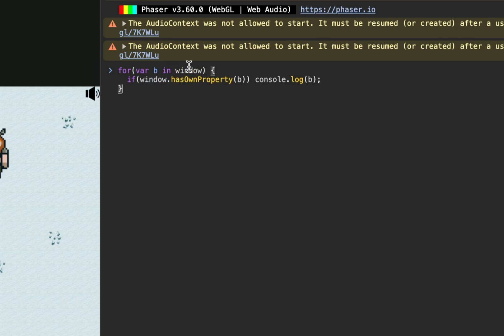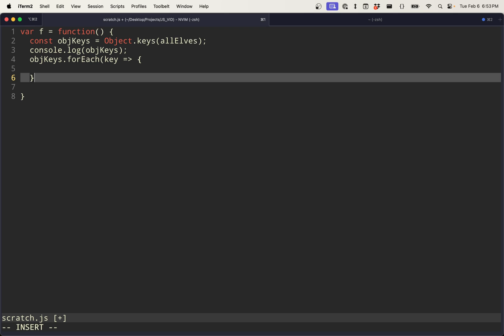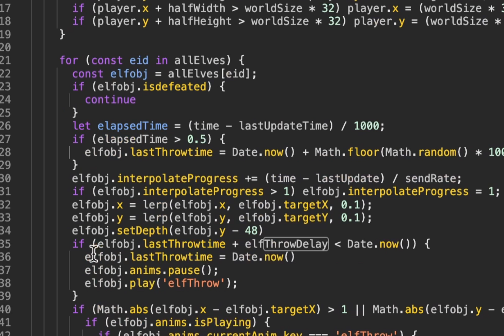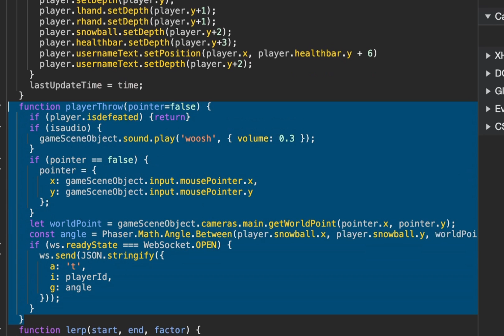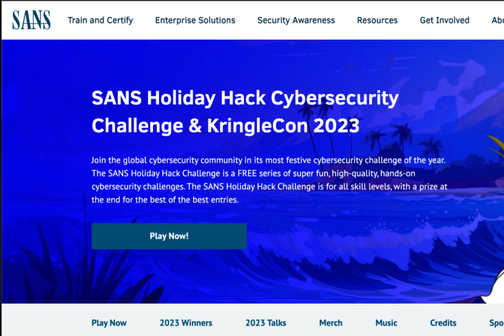Simple JavaScript Aimbot - HTML5 Game Hacking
🔥 Learn How to Make a Simple JavaScript Aimbot!

Learn the basics of HTML5 game hacking with this short and simple tutorial!

📜 Video Description:
This video takes inspiration from the SANS Holiday Hack Challenge 2023. This challenge featured an HTML5 snowball fight game against Santa and his elves. Our objective was to hack this game and introduce cheats for a more engaging experience. We began by altering URL variables to switch the game from a multiplayer to a single-player mode, allowing an AI teammate to join us. This set the stage for our hacking exploits, which included implementing a 'God Mode' by manipulating the JavaScript takeHit function within the player object. This function, normally triggered by a snowball hit, was overridden to prevent any decrease in our health.

Our adventure in game hacking didn't stop there. We focused on the allElves variable to automatically defeat elves by setting their isDefeated status to true, ensuring they couldn't attack or move. While disabling their movement was effective, we also wanted to show their defeat through animations, achieved by tweaking our hacking approach. To further tip the scales in our favor, we manipulated the elfThrowDelay variable, rendering the elves unable to throw snowballs at us. The pinnacle of our hacking efforts was the creation of a JavaScript aimbot. By revising the playerThrow function, we aligned our aim with the elves, enabling us to throw snowballs accurately at them. Although our aimbot wasn't flawless, especially against moving targets, it significantly enhanced our gameplay. This tutorial wasn't just about hacking a single game; it was a demonstration of the possibilities within HTML5 game hacking, emphasizing the importance of understanding developer tools and client-side code.

We embarked on a journey into the realm of HTML5 Game Hacking, starting with a project to develop a Simple JavaScript Aimbot that could fundamentally change the gameplay. Our foray into JavaScript Game Hacking revealed numerous techniques that could be applied across various platforms, especially in the context of HTML5 Aimbot creation. The world of web browser game hacking is vast and diverse, offering endless possibilities for creative coders. Hacking browser games became an intriguing challenge for us, leading to a deeper understanding of browser game hacking methodologies

 Along the way, we discovered a variety of HTML5 hacks that could alter game mechanics in unexpected ways. Implementing HTML5 cheats, we found, could significantly enhance the gaming experience for players. Our exploration extended to web browser game cheats, uncovering vulnerabilities that could be exploited. We delved into Web Browser Game Exploits, which opened up new avenues for modifying game behavior. HTML5 Game Manipulation, a key aspect of our research, allowed us to alter game environments in real-time.

As we progressed, we developed a series of Javascript hacks, each designed to test the limits of what could be achieved in browser-based games. Alongside these hacks, we crafted javascript cheats, aiming to simplify complex game scenarios. Finally, our journey into web browser game hacks provided us with a comprehensive understanding of the intersection between gaming and hacking in the modern web era.

📝 Timestamps:
00:00 HTML5 Game Hacking
1:00 Javascript Player Object
1:24 Elf Defeat Logic
2:03 Elf Throw Delay Hack
2:43 Javascript Aimbot
4:17 GuidedHacking is the Best!